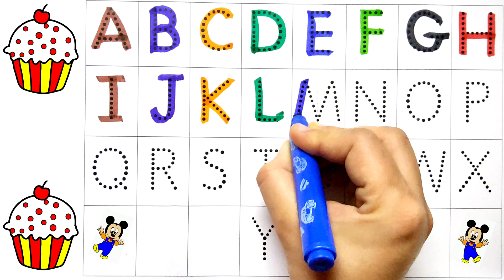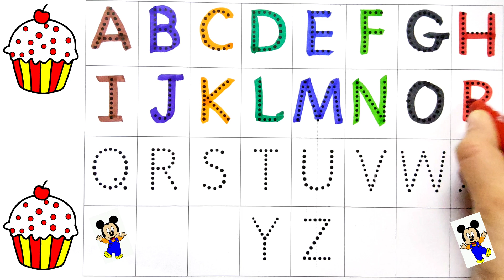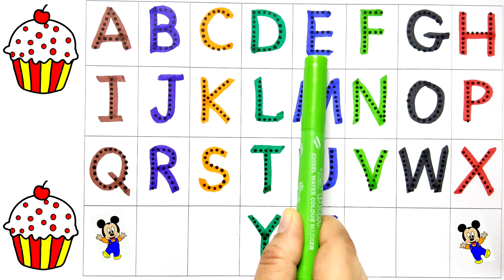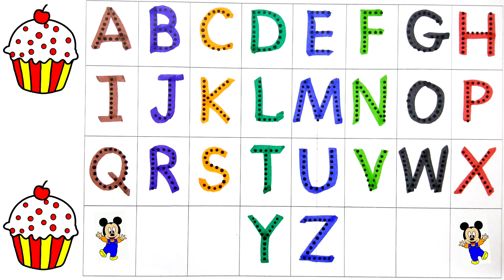Learn ABC I Abc song I Abc for kids I Learning video for kids I ABCD I Kids learning video 697